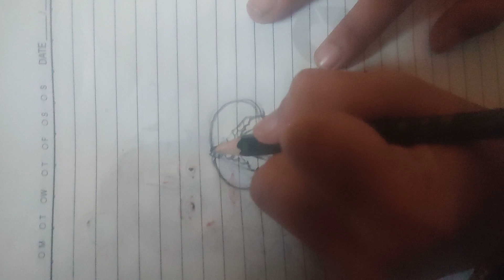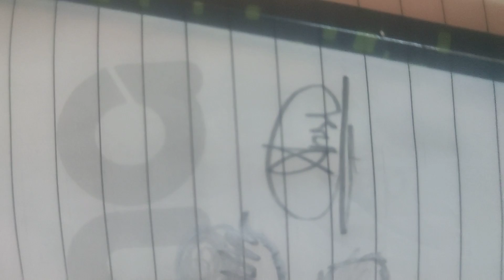Shani Dev 🌺🌸🌸🙏🏻🙏🏻pencilsketch instadraw #anshdrawingworld # YouTube video# motivation